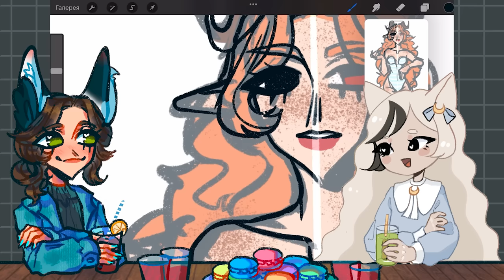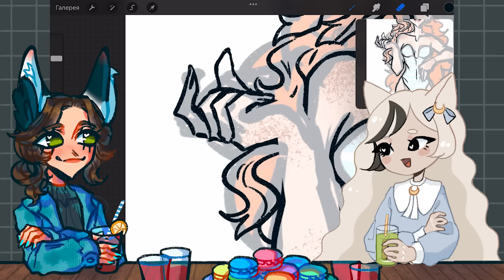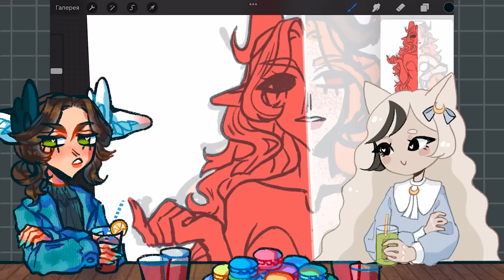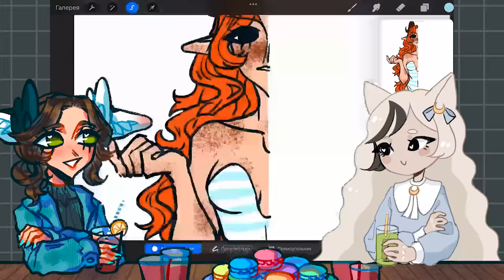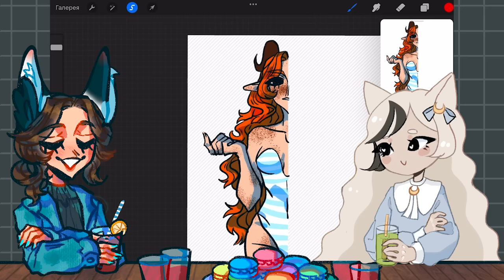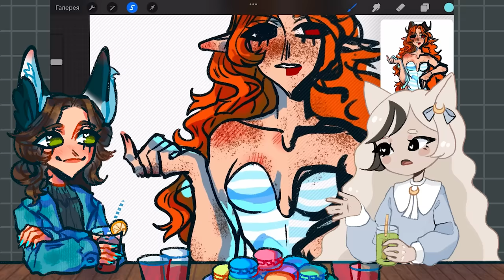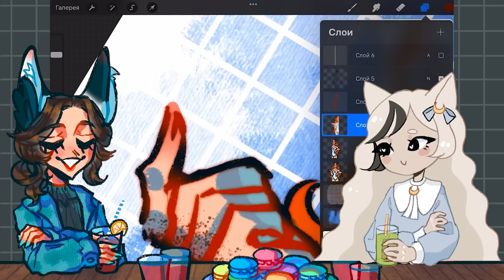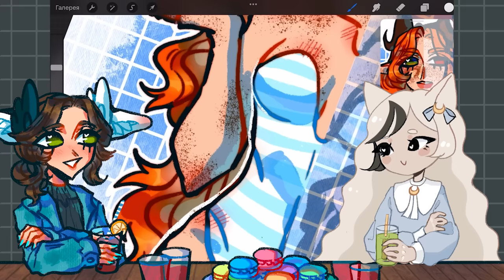ПЛАГИАТ | срисовки, кража стиля и персонажей и т.д | мини - подкаст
Эпизоды
0:00 Вступление
0:33 Про плагиат
1:31 Крысятничаем
2:25 Обмазки
2:45 Обводка
2:57 Личное мнение
3:37 Референс
4:08 Наши истории
5:35 История Леви
6:21 Моя история
7:22 История Леви №2
8:56 Моя история №2
10:42 Итоги